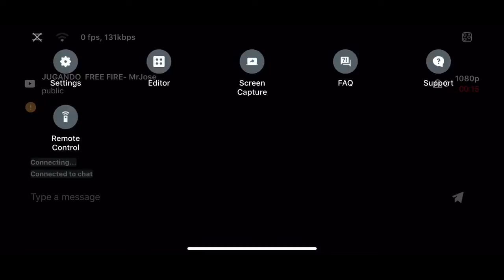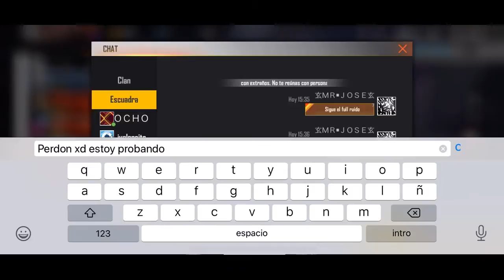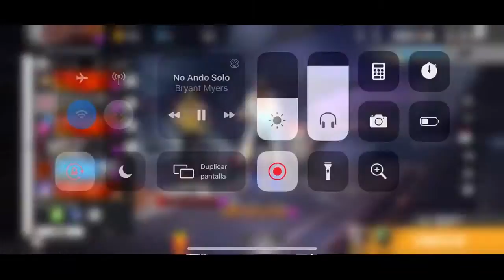JUGANDO FREE FIRE- MrJose